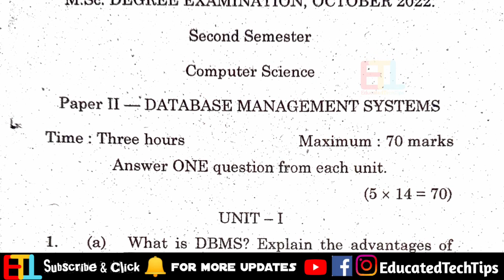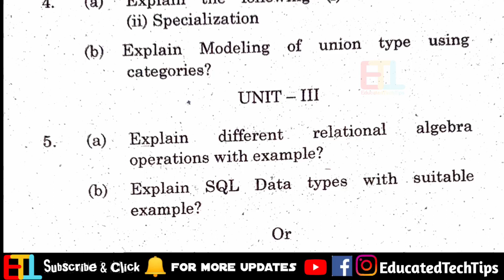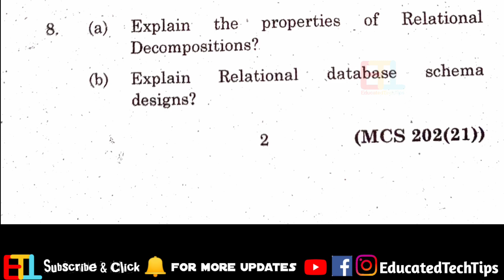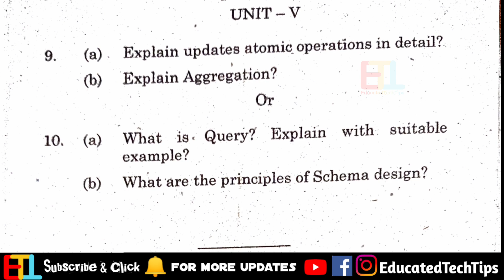MSc Computer Science 2nd Sem DBMS Year Question Paper 2022 PG Exams Preparation Latest pgexams 2023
MSc Computer Science 2nd Sem DBMS Year Question Paper 2022 PG Exams Preparation Latest